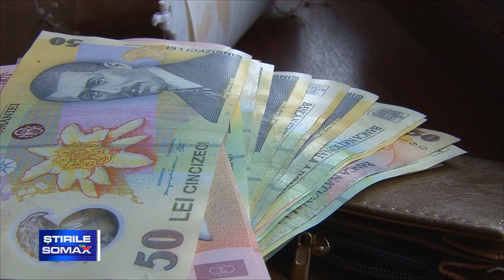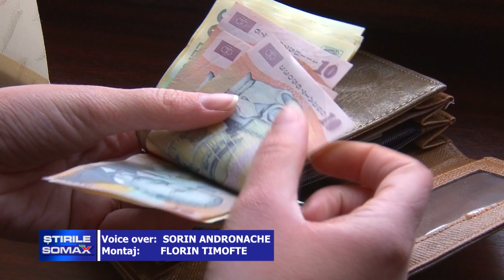16 12 BARBAT INSELAT PRIN METODA SMEN